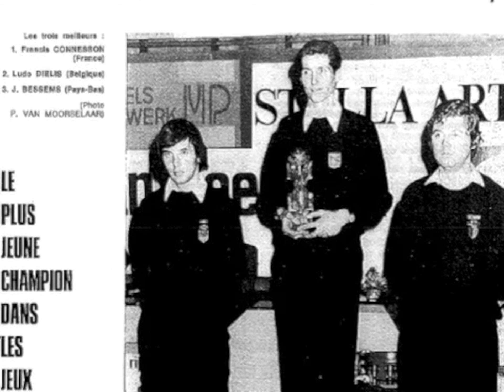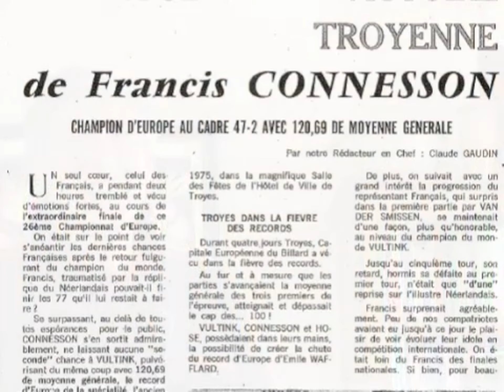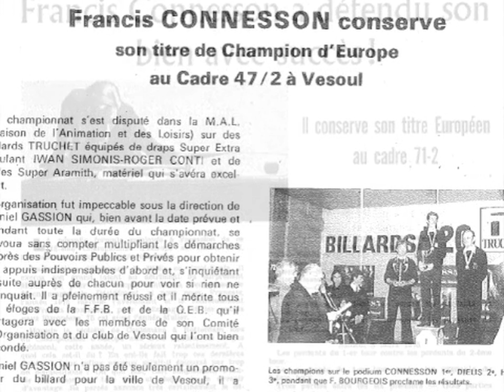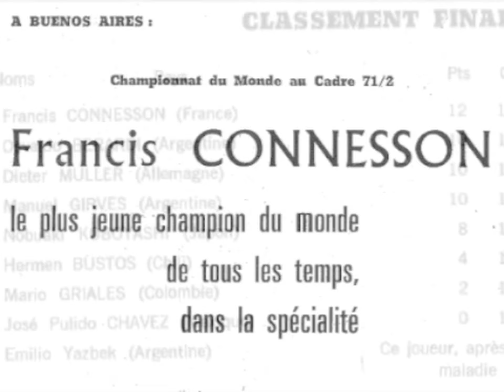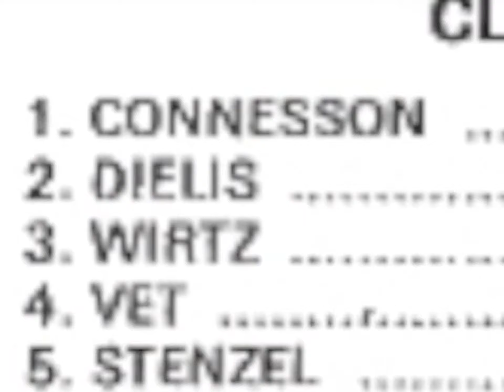Francis Connesson, l'intégrale 3ème partie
Portrait de l'un des plus grands joueurs du billard français.

La troisième partie d'une série de 4 : La conquête